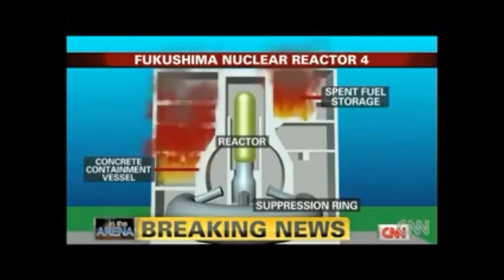福島原発：G.E.製MARK1原子炉設計者は70年代に欠陥訴え退職。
福島原発：G.E.製MARK1原子炉設計者Dale G. Bridenbaughへのインタビュー,3/17。この時点では、原子炉の欠陥よりも、地震と津波で電源喪失がまずいとの趣旨の発言だった。
‹概要› 福島第一原発は米・GE(ゼネラル・エレクトリック社）が1975年に構造設計、建設したものだが、この時の構造設計者３人、Dale G. Bridenbaugh 、Gregory C Minor 、 Richard B. Hubbard は、構造上の欠陥があり、建設するのは危険だと会社側に進言して、それが認められず、退職していた。
＊原子炉圧力容器に重大な事象発生の場合、ＧＥ製BWR MARK1格納容器は設計上の大きさが小さすぎる為、その圧力に耐えれない構造が米国で建設後発覚。圧力を逃がす為、後付けでベントを設置。基本設計がＧＥ製BWR　MARK1の福島１・２・３号機は、その圧力ベントを開く調整をしたが、総て失敗し水素爆発した。予想されていた欠陥設計であった。